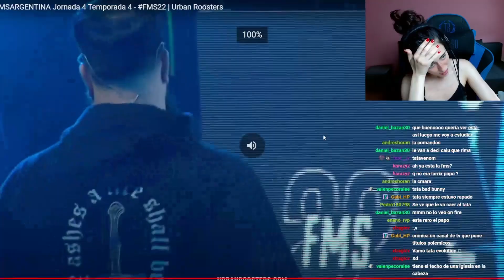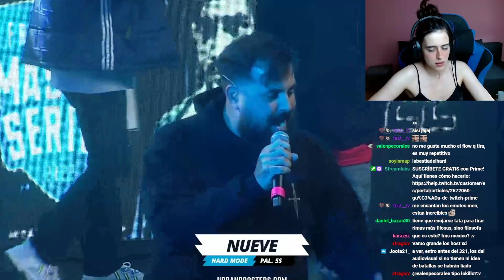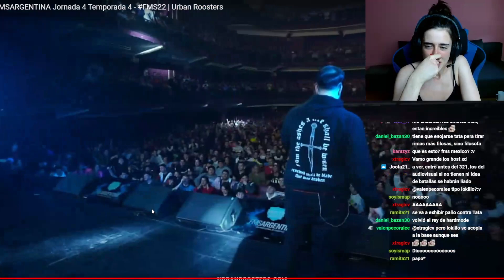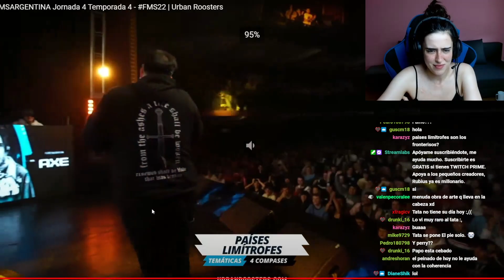QUE SUERTE HA TENIDO! 🎲 REACCIÓN a PAPO vs TATA - FMS Argentina J4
Dos oldschool se miden en la Jornada 4 de FMS Argentina. Esto parece 2013